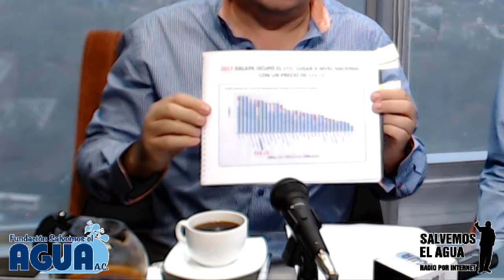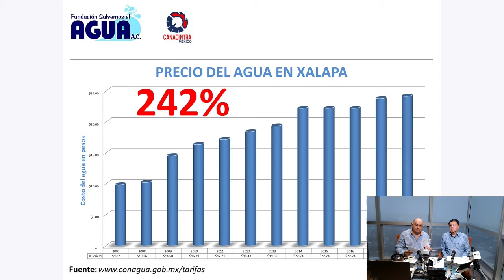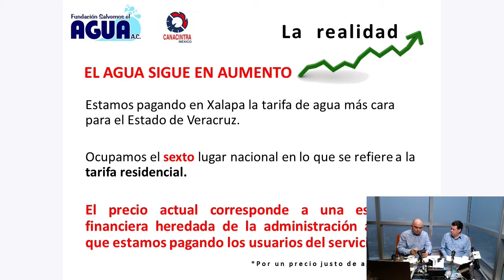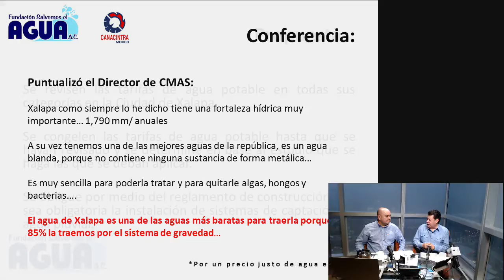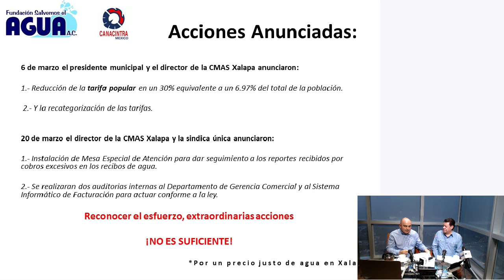Salvemos el Agua Radio T2 - E005 - 22/MAR/2018 - Día Mundial del Agua